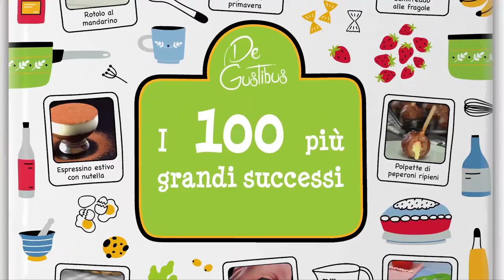Questo è il miglior cesto regalo di tutti i tempi!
Non mi dire che non lo sapevi? È uscito il LIBRO di DE GUSTIBUS!!!
CLICCA QUI PER SCOPRIRE DI PIÙ

A chi non è mai capitato di ricevere un cesto regalo ? Si tratta per lo più di un cesto intrecciato, che viene riempito con prodotti tipici locali. Ma che ne dite di una cesta di frutta fresca pronta da mangiare, insieme al cesto stesso? La nostra cesta di frutta è realizzata infatti con una pasta sfoglia croccante e riempito con una deliziosa crema al mascarpone e una macedonia di frutta fresca.

Cosa vi serve (per 8-10 porzioni):

Per il cesto regalo:

    3-4 rotoli di pasta sfoglia
    Tuorlo d'uovo da spalmare
    Acqua q.b.

Per la crema al mascarpone:

    600 g di mascarpone
    500 g di panna montata
    200 g di zucchero
    Polpa di una bacca di vaniglia
    Cioccolato fondente a scaglie

Per le fragole marinate:

    400 g di fragole tagliate in 4
    2 CC di marmellata di fragole
    Scorza e succo di limone

Inoltre:

    Vassoio ovale
    Carta stagnola
    Marmellata di albicocche

Come procedere:

1. Avvolgete un vassoio ovale con la carta stagnola e capovolgetelo. Ungete bene la superficie.

2. Tagliate la pasta sfoglia a strisce di circa 1,5 cm di larghezza. Poi usate la tecnica di intrecciatura mostrata nel video e intrecciate le strisce insieme. Il cestino è composto da un totale di 4 parti: la grande "parte inferiore", le due trecce intrecciate per un bordo più stabile e la treccia per il manico. Attaccate le 2 trecce intrecciate al bordo della parte inferiore aiutandovi con un po' di acqua in modo che le singole strisce aderiscano l'una all'altra.

3. Posizionate la pasta sfoglia intrecciata sul vassoio su una teglia ricoperta di carta da forno. Spennellate la pasta sfoglia con il tuorlo d'uovo sbattuto. Mettete quindi la teglia nel forno statico preriscaldato e fate cuocere per circa 50 minuti a 180 °C. Il manico deve essere cotto alla stessa temperatura, ma solo per 20 minuti. È quindi meglio cuocere prima il cestino e poi il manico. Lasciate raffreddare completamente il cestello e il manico dopo la cottura e solo allora rimuovete il vassoio con la carta stagnola.

4. Mettete in una ciotola il mascarpone, lo zucchero e la polpa di un baccello di vaniglia e mescolate tutto con un frullino. Aggiungete la panna montata e le scaglie di cioccolato fondente. Per una migliore tenuta durante il montaggio successivo, è una buona idea aggiungere da 6 a 8 fogli di gelatina.

5. Affettate le fragole in quattro e mettetele in una ciotola con la marmellata di fragole. Aggiungeteci la scorza grattugiata e il succo di un limone e mescolate.

6. Riempite il cesto regalo di pasta sfoglia con la crema al mascarpone e aggiungete di tanto in tanto un cucchiaio di fragole marinate. Alla fine lisciate la superficie con la crema al mascarpone e decorate con una macedonia di frutta fresca. Potete spennellare la frutta con marmellata di albicocche calda per darle maggiore lucentezza. Infine, posizionate il manico sulla cesta di frutta (fissandolo con gli stuzzicadenti).

Questa cesta di frutta regge tranquillamente il confronto con qualsiasi cesto regalo che potreste comprare. Inoltre, la deliziosa crema al mascarpone con macedonia di frutta fresca è dolce sorpresa ineguagliabile. Una grande idea per un dessert alla frutta molto speciale!